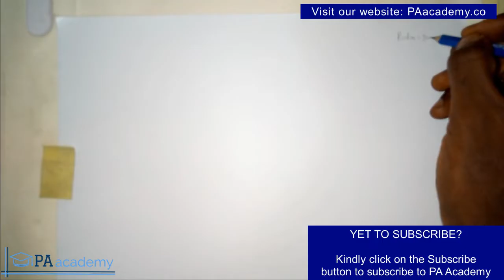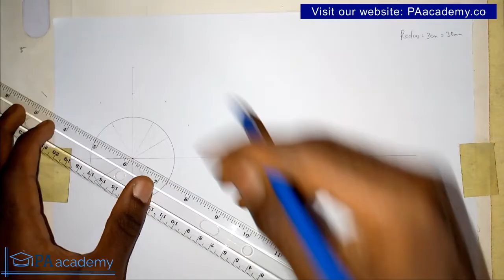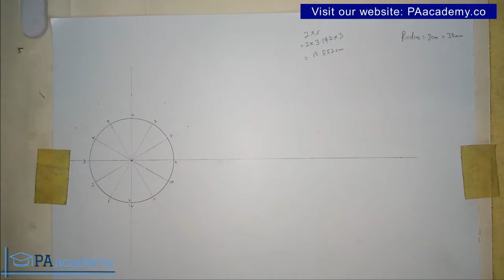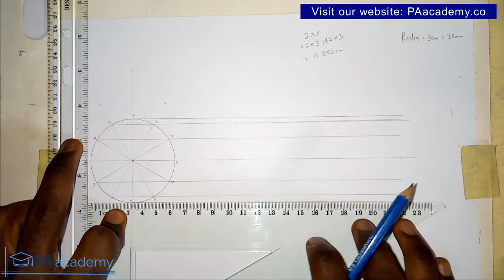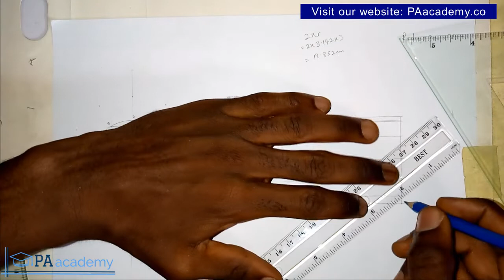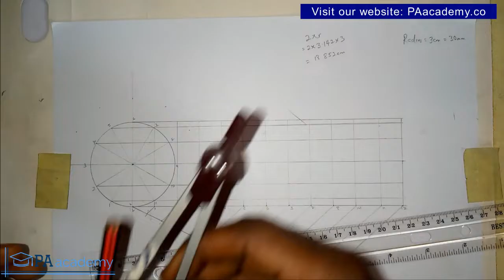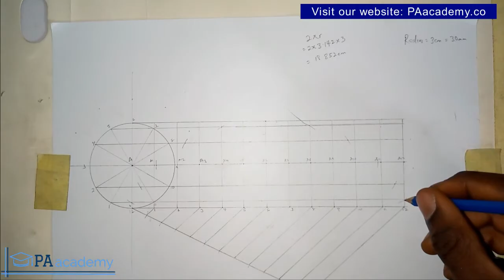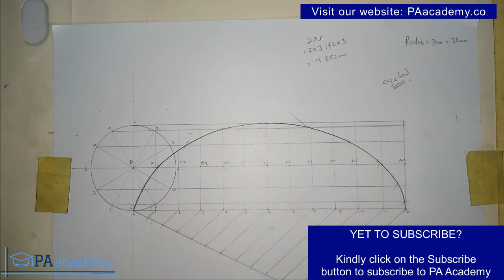How to Draw a CYCLOID in Engineering Drawing | How to Construct a Cycloid | What is a Cycloid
In this video, I will show you How to Draw a CYCLOID in Engineering Drawing

Thanks
PA Academy